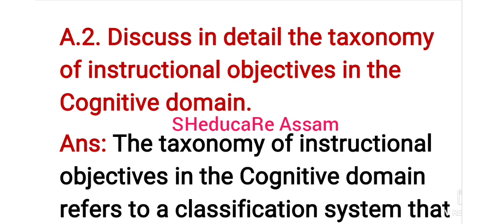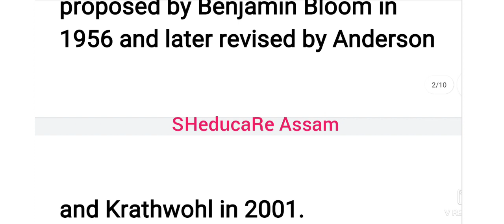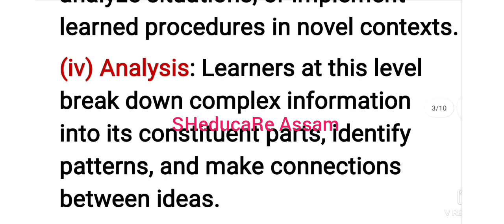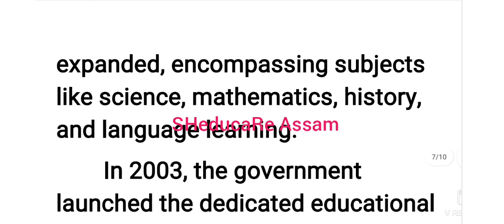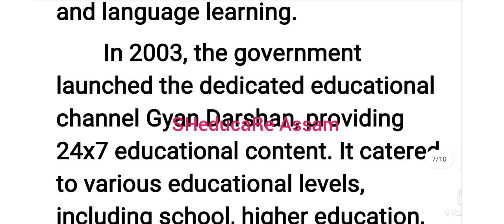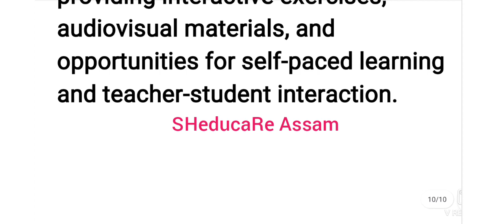M.A 2nd Sem//Education -S2 04//Home assignment//2023